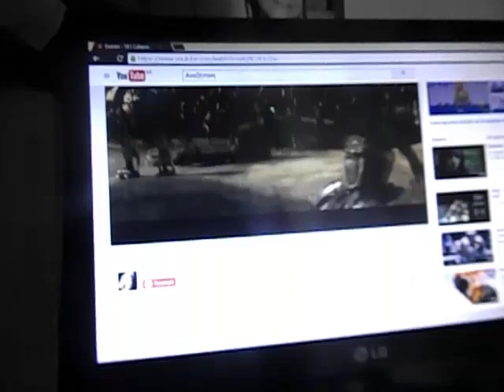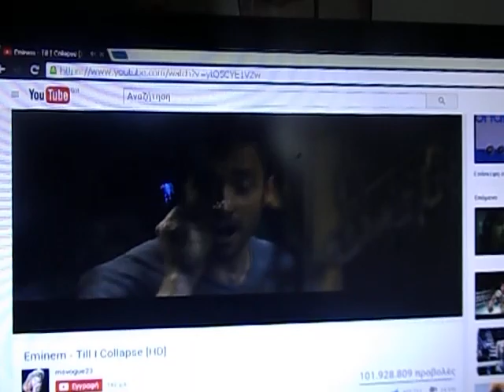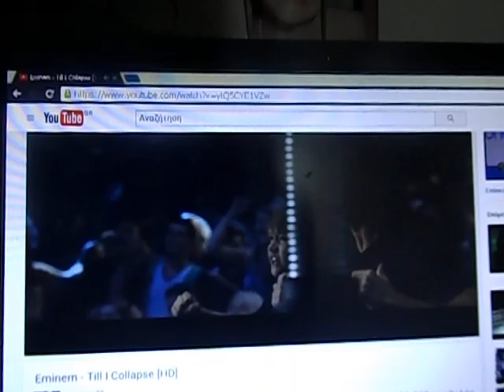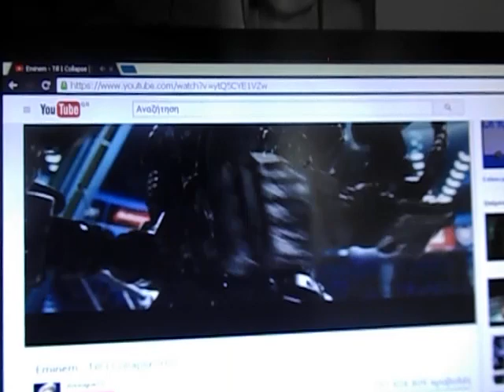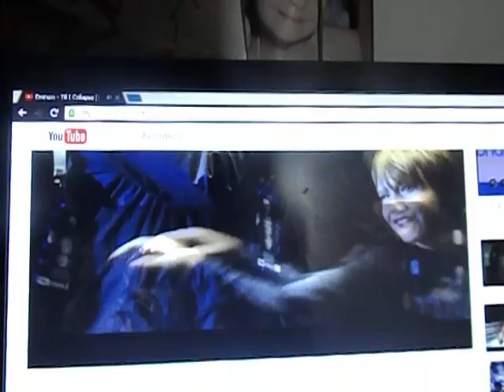Eminem - till i collapse